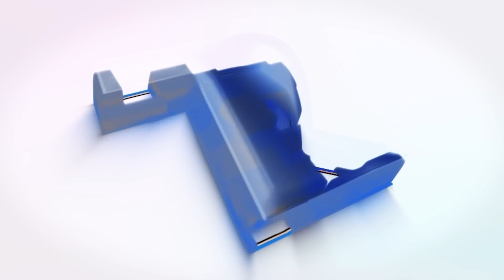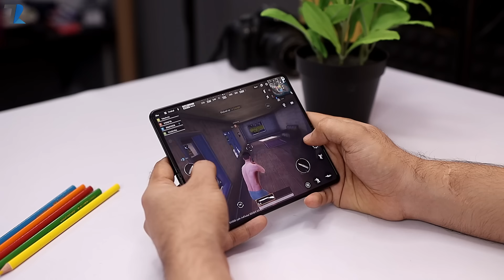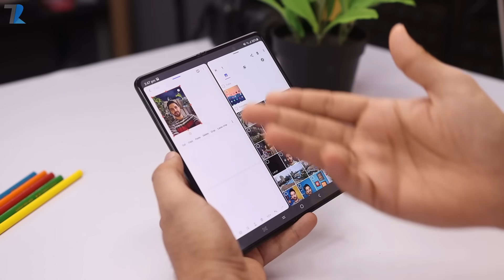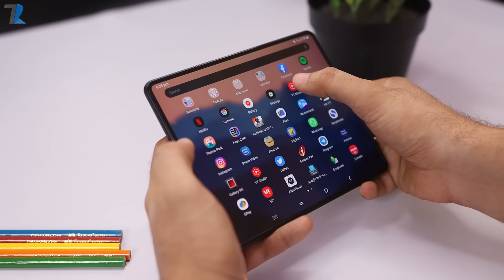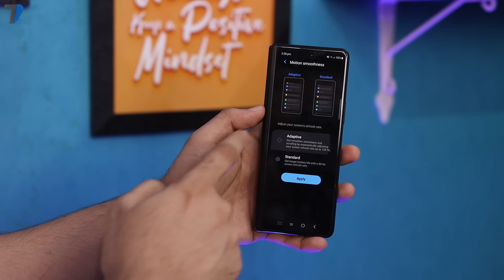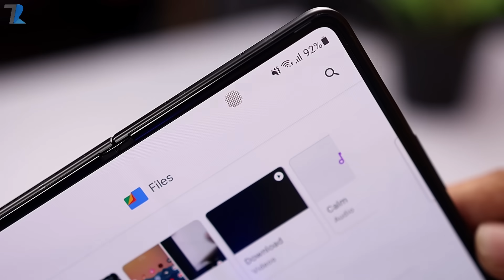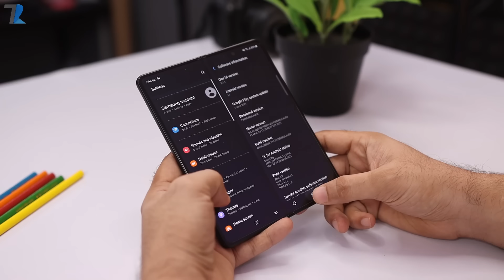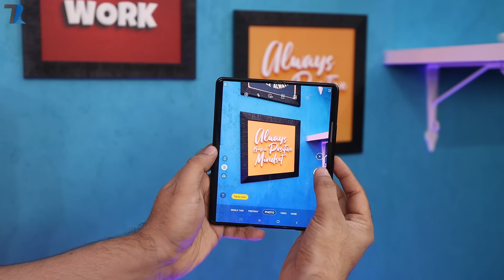Samsung Galaxy Z Fold 3 5G - Unboxing With Water Test 💧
Hello Dosto is video me maine aap logo ko Samsung Galaxy Z Fold 3 5G ki Unboxing aur Hands On diya hu aur saat mein humne Samsung galaxy z fold 3 water test bhi kiya hai...Umeed hai aapko video pasand aayegi..

Timestamps
00:00 Galaxy Z fold 3 Intro, Price & Variants
01:18 Galaxy Z fold 3  Unboxing & Box Content
02:36 Galaxy Z fold 3  Design, Built, Ports, Water Test & Audio
05:51 Galaxy Z fold 3  5G Performance
06:34 Galaxy Z fold 3 Multitasking
07:09 Galaxy Z fold 3 S Pen
07:56 Galaxy Z fold 3  Display
09:54 Galaxy Z fold 3  Software
10:18 Galaxy Z fold 3  Ram & Storage Support
10:30 Galaxy Z fold 3  Battery & Charging
11:19 Galaxy Z fold 3  Camera
13:18 Galaxy Z fold 3  Security